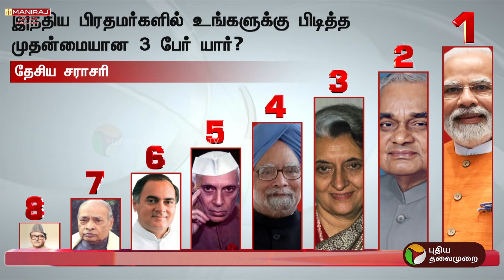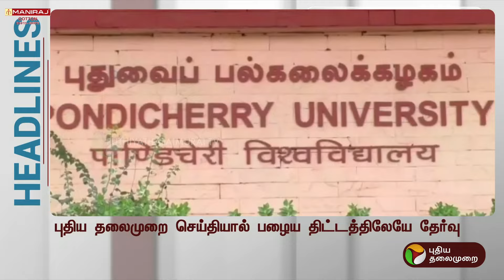Today Headlines | Puthiyathalaimurai | இரவு தலைப்புச் செய்திகள் | Night Headlines | 13.02.2024 | PTT